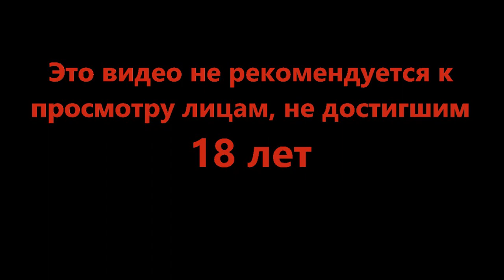Из тьмы к свету - Planet of Lana #3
Тихий и спокойный день нарушен нашествием инопланетян. Уже ничего не будет как прежде. Но всё ещё можно попробовать спасти сестру.